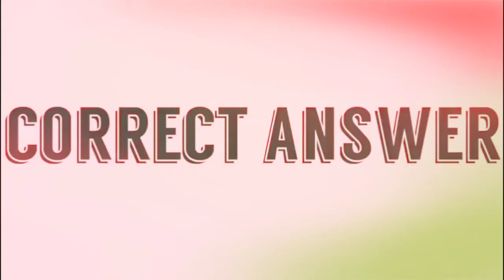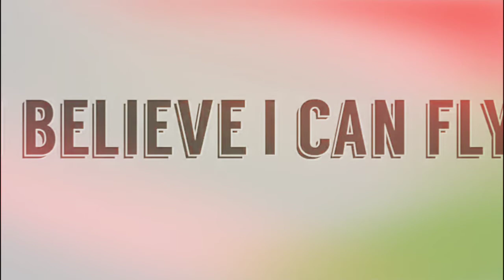New Funny Sounds 2021 | NeW Funny Sounds 2020 | New FunnY Sounds for TikTok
Hello Viewers,

Thanks
Regards